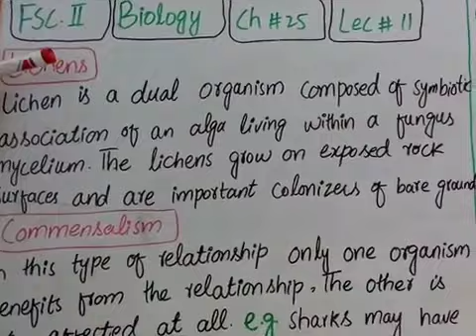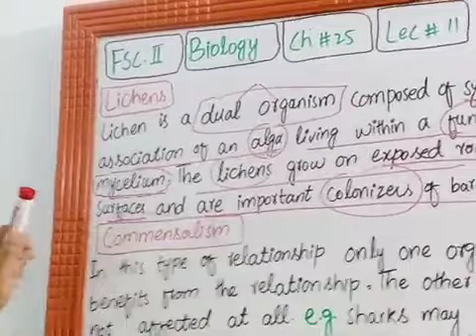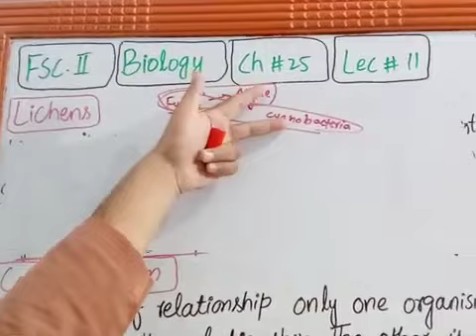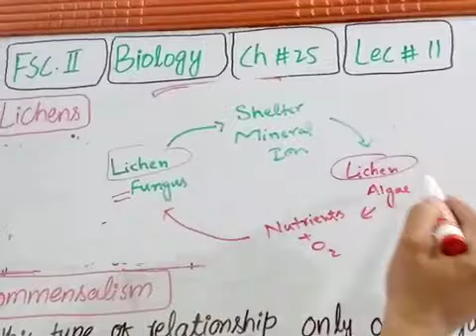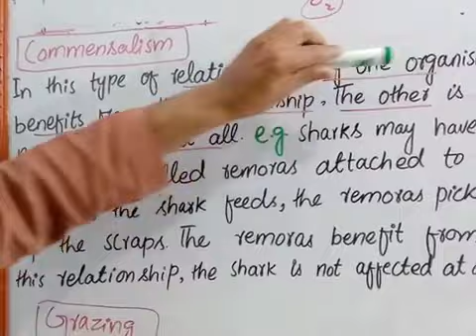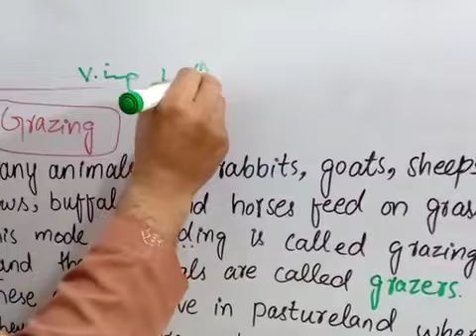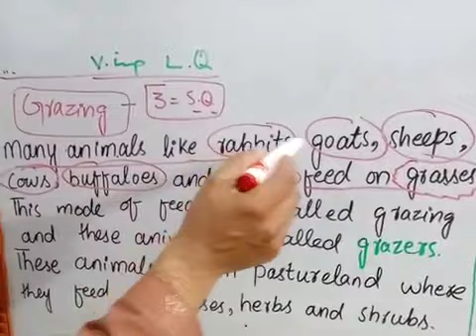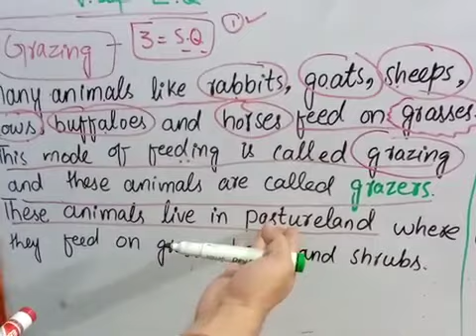29th lecture bio